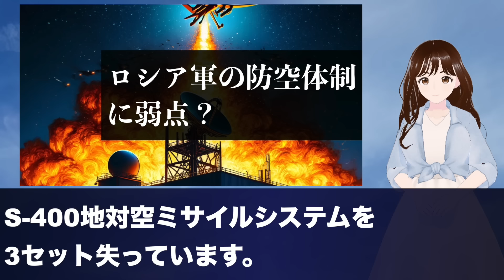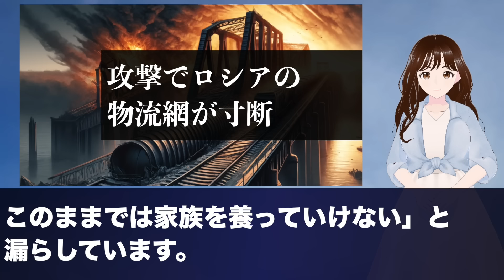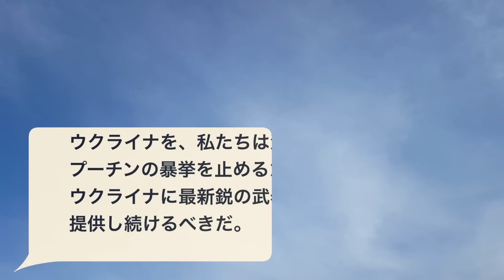ウクライナが快進撃！切り札投入でロシアに壊滅的被害